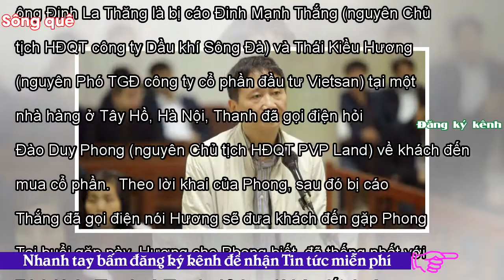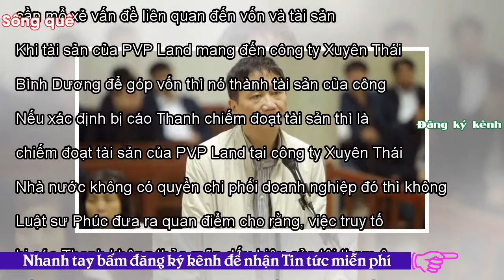- Sông Quê"Cuộc gặp định mệnh" hại đời Trịnh Xuân Thanh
Sau cuộc gặp gỡ này, Trịnh Xuân Thanh được nhận vali chứa 14 tỷ đồng, để rồi phải đối mặt với án tù chung thân. Chiều 25/1, phiên tòa xét xử bị cáo và đồng phạm bước sang phần tranh luận. Đại diện VKS cho rằng: Ngày 10/2/2010, Trịnh Xuân Thanh đã có cuộc họp chỉ đạo về việc tiếp tục thực hiện đầu tư, triển khai dự án Nam Đàn Plaza. Tại cuộc họp này, Trịnh Xuân Thanh nắm rõ các thông tin về dự án, trong đó giá trị sử dụng đất là 25 triệu USD (tương đương khoảng 52 triệu đồng/m2). Nhưng vào tháng 3/2010, sau khi có cuộc gặp với em trai ông Đinh La Thăng là bị cáo Đinh Mạnh Thắng (nguyên Chủ tịch...